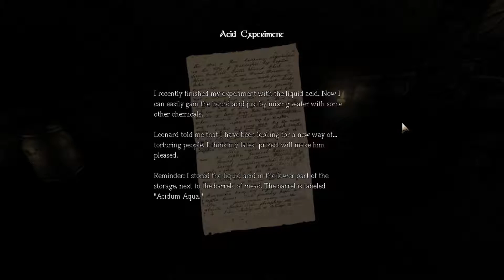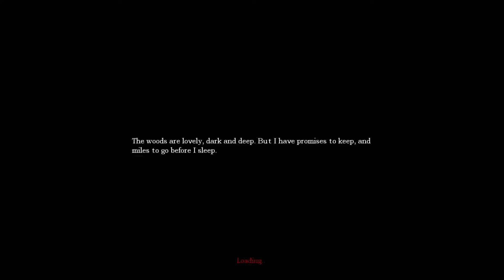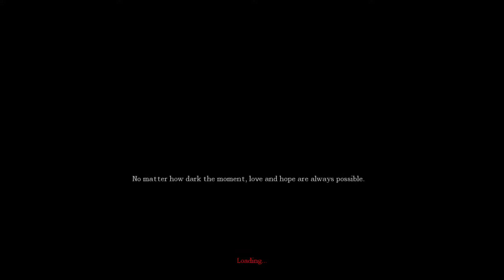Tenebris Lake [Amnesia Mod] PART #02 - Parkour!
Our name is Edward. We wake up on a pier at dark lake and find out we don't remember anything about ourselves, or about family. Edward goes on an adventure to find out where he is and where is his family.

Basic info about the video:

• Screen of the game :: Bandicam
• Microphone audio :: AudaCity